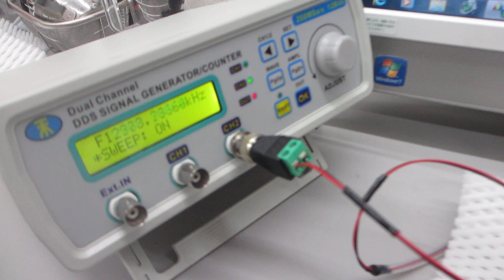ガラス容器の表面弾性波を利用した超音波実験（ultrasonic-labo）